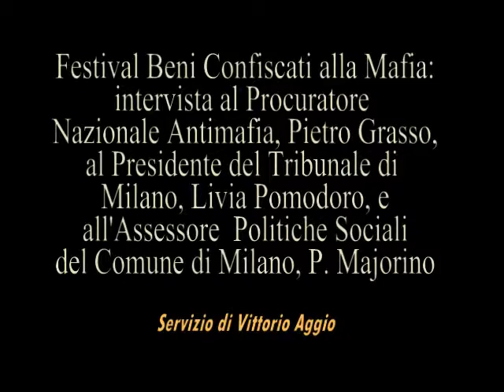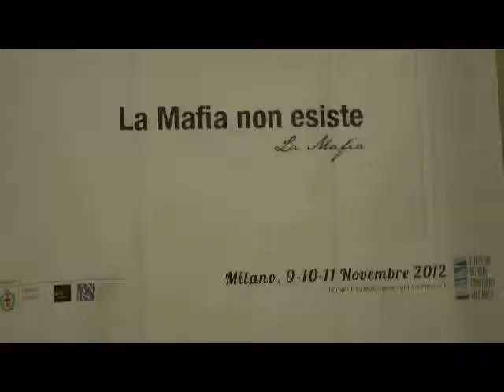Festival Beni Confiscati alle Mafie. Intervista a Pietro Grasso, Livia Pomodoro e P. Majorino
(mi-lorenteggio.com) Milano, 09 novembre 2012 - Intervista al Procuratore Nazionale Antimafia, Pietro Grasso, al Presidente del Tribunale di Milano, Livia Pomodoro, all'Assessore alle Politiche Sociali del Comune di Milano, Pier Francesco Majorino in occasione dell'apertura del Primo Festival dei Beni Confiscati alle Mafie, che è in corso a Milano fino a domenica.